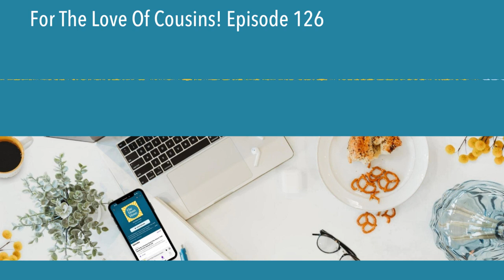For The Love Of Cousins! Episode 126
Meagan’s family is full of cousins and Sarah’s more sparsely “cousined”, but we both have a lot to say about the cousins we grew up with as well as the cousins our kids have. Join us as we discuss these unique and meaningful extended family relationships, and how to make the most of them. PLUS,